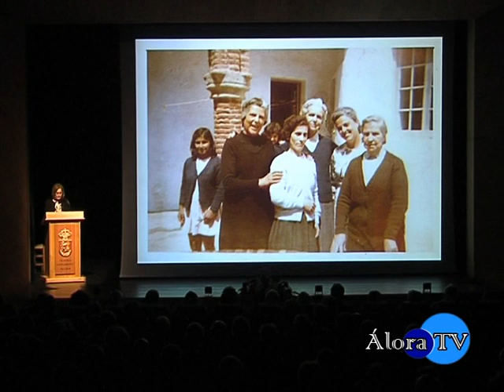Laura Aguirre Hilla.